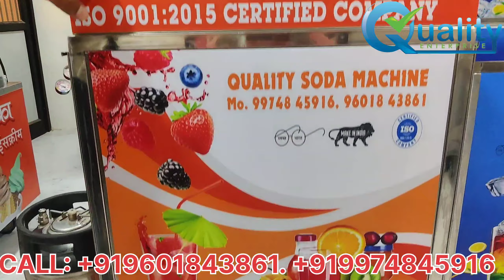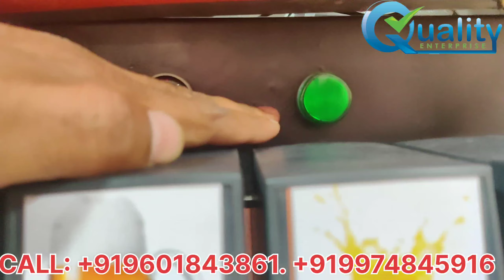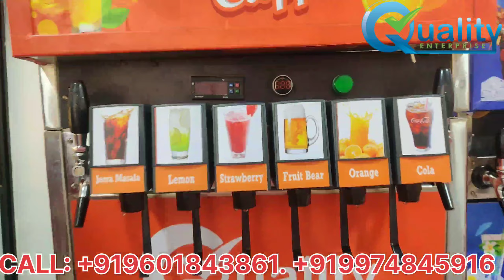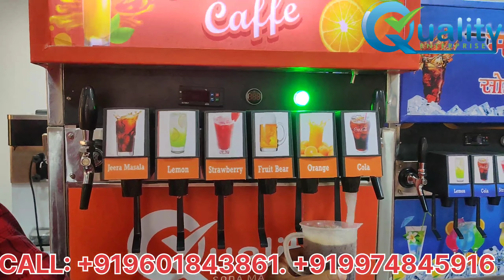Lattest Model 8 Flavour Soda Fountain Machine for Shop, Resturant,Mall. Soda Vending Machine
This is our Shop Model 6+2 Premium Soda Fountain Machine with Fully Stainless Steel  Body Structure. This Machine is Suitable For Shop, Restaurant, Mall, Cinema Hall, Parlour, Amul Parlour, Pan Parlour Etc.
    We are Manufacturer of Soda Fountain Machine, Soda Pet Bottle Filling Plant, Softy Ice Cream Machine, Sugarcane Juice Crusher in Ahmedabad, Gujarat.

Visit Us : Narol,Ahmedabad, Gujarat.